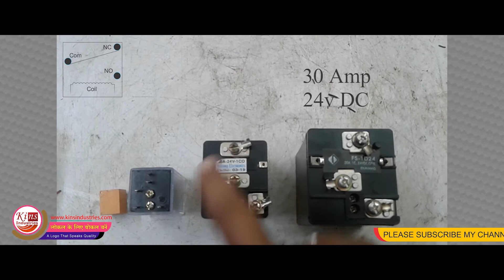Relay Inside of a Transformers | Stabilizers | Types of relay | Kins Industries | Ved Pal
How relays work. In this video we look at how relays work, what are relays used for, different types of relay.

A relay is an electromagnetic switch operated by a relatively small electric current that can turn on or off a much larger electric current. The heart of a relay is an electromagnet (a coil of wire that becomes a temporary magnet when electricity flows through it). In this video I try to explain about relay in details which are used in our Transformers / Stabilizers
What is Relay Contacts like NO, NC and Common & Its Application. So Please Watch This Video and Learn the Basics Points of Electrical Devices Relay In Hindi.